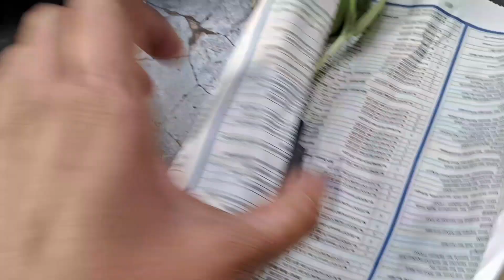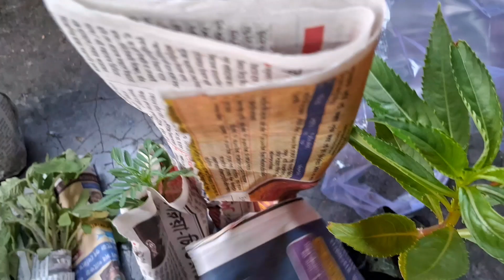দিদি আজকে আমাকে খুশিতে ভরিয়ে দিল কিভাবে ? দিদিকে খাওয়াদাওয়া বন্ধ করতে বল্লাম কেন 🤔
pampaaarohivlog
bengalivlog
Bengali hous wife daily routine vlog
Bengali hous wife